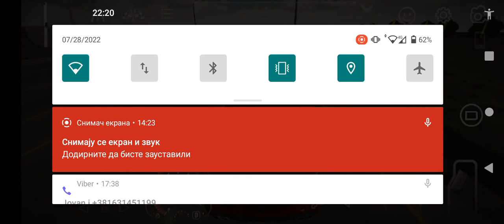plan se otrgo kontroli